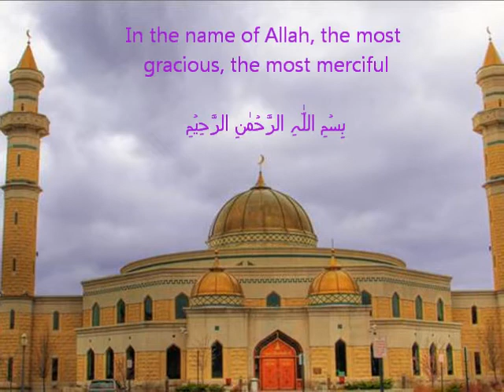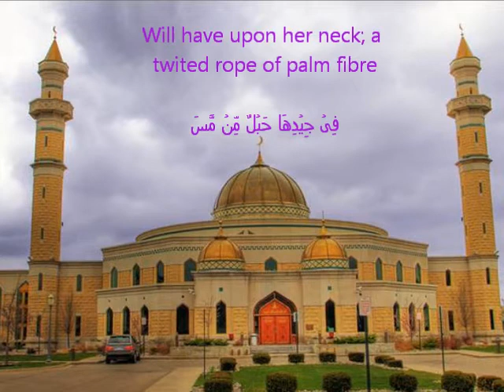Surah Al Masad (The palm fibre) with an English translation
Surah Al Lahab recited by Sumeyye Eddeb. Video created by Ema S.

(Sorry I meant twisted instead of twited (type error))